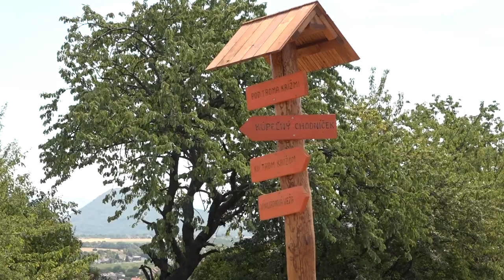Zničené kríže nad Sabinovom pokračovanie RD S19